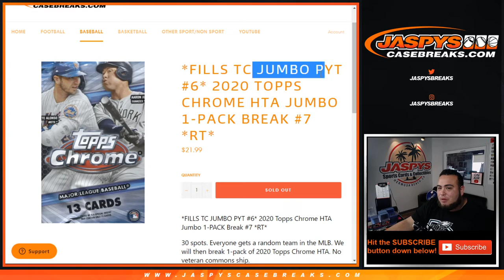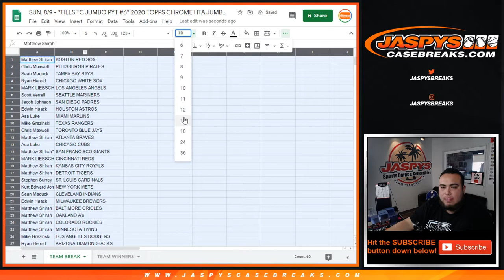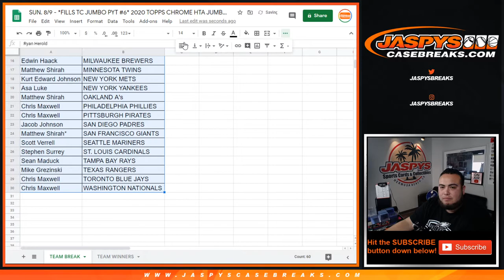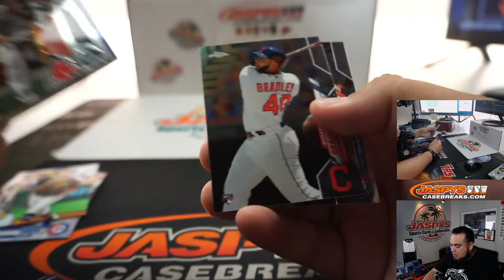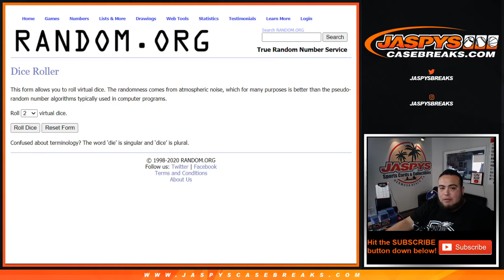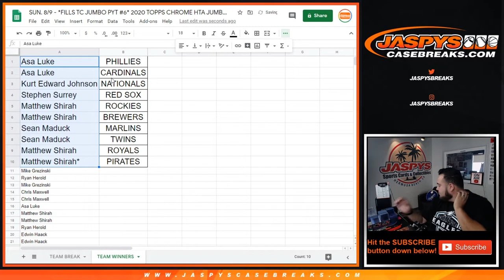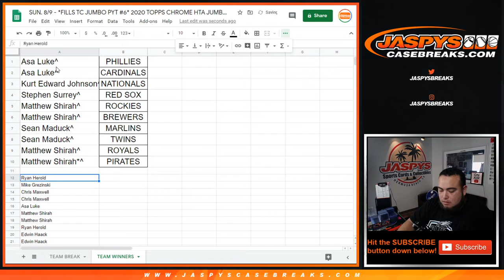SUN. 8/9 - *FILLS TC JUMBO PYT #6* 2020 TOPPS CHROME HTA JUMBO 1-PACK BREAK #7 *RT*